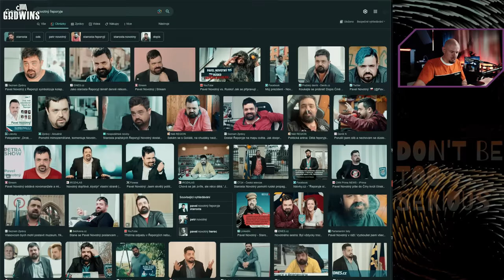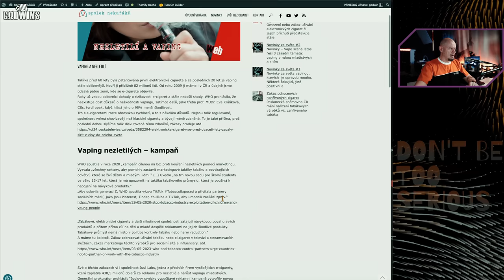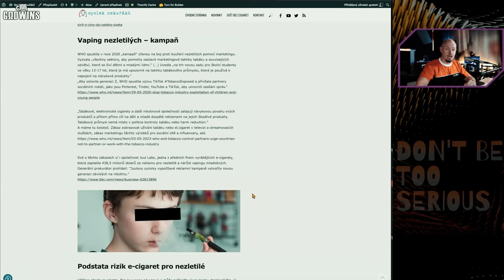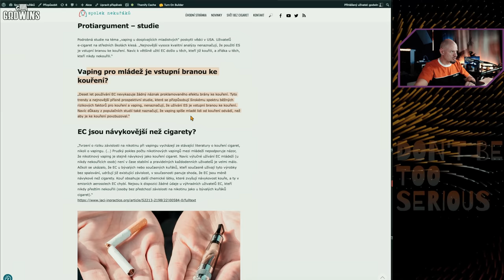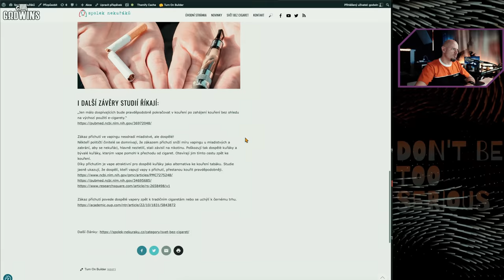#7 - Daně a Nezletilí